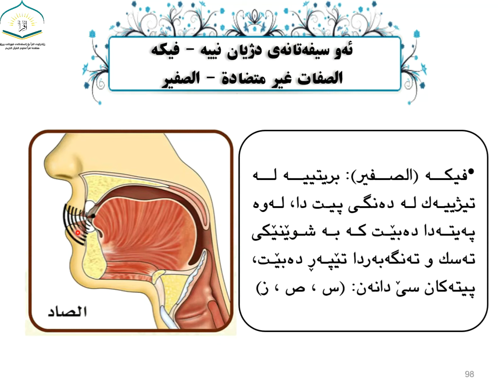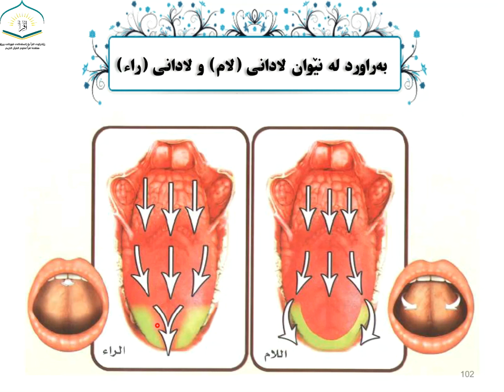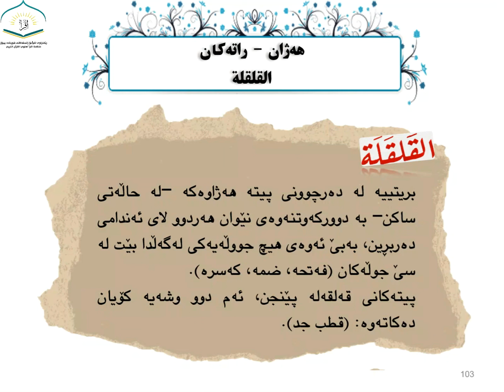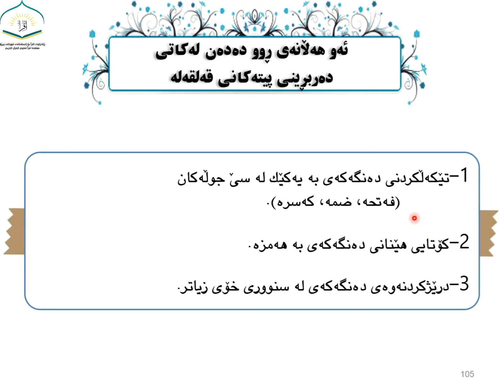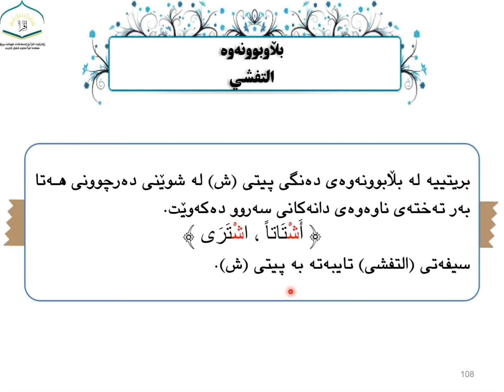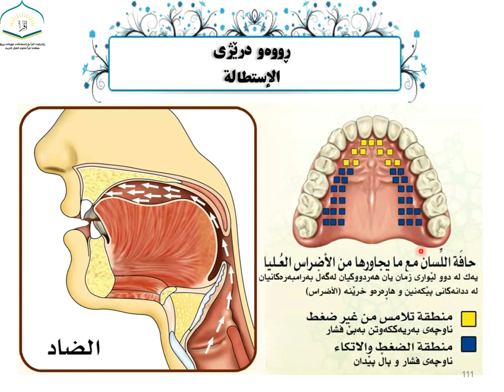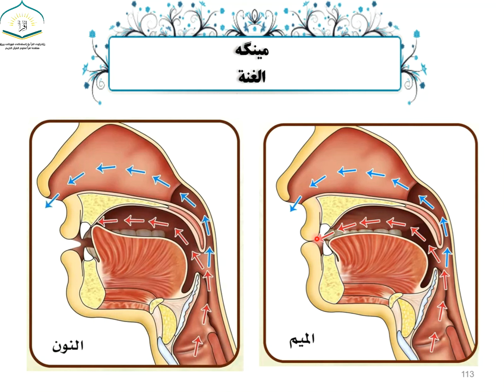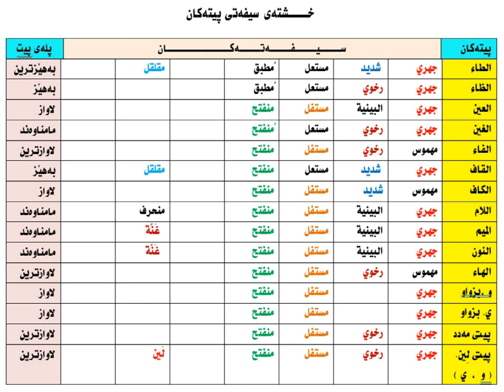كانياوى تينوان بۆ شەيدايانى قورئان (تەجوید) وانەی دەیەم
كانياوى تينوان بؤ شةيدايانى قورئان

نوسين و ئامادةكردنى  (د. ميهرةبان حمه سعيد)
 پێشکەش کردنی (م. محمد قاسم)
2023 م